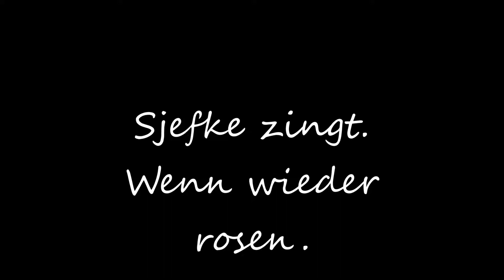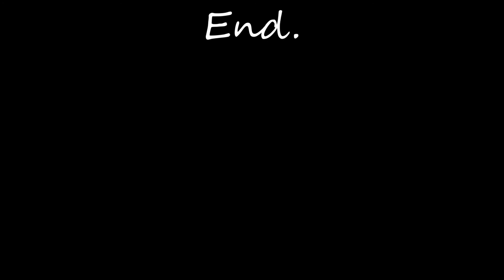Sjefke - Wenn wieder rosen . 1971 .